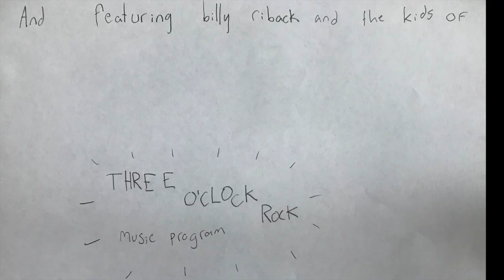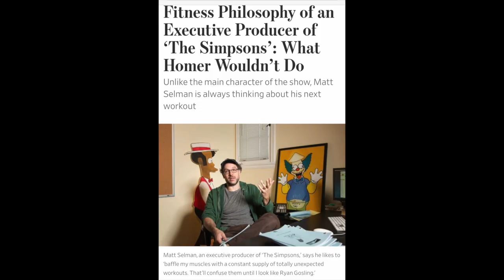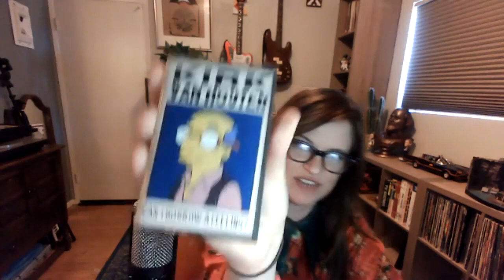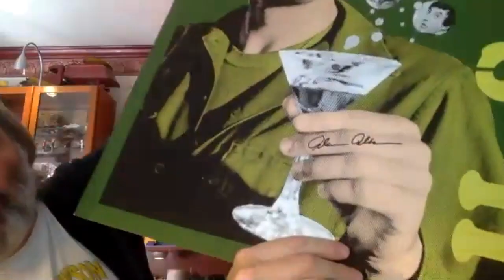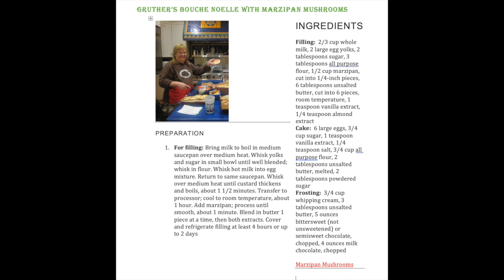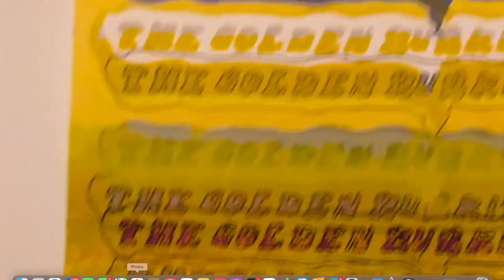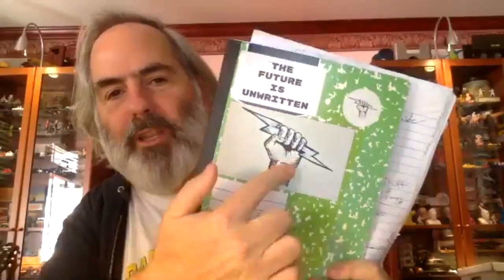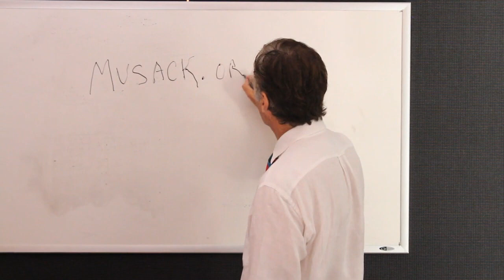Last Talk Show Simpsons Holiday Spectacular Matt Selman, Ira Kaplan, Allie Goertz and Julia Prescott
Musack presents Donick Cary in conversation with Simpsons Executive Producer Matt Selman, Round Springfield hosts Allie Goertz and Julia Prescott, Yo La Tengo's Ira Kaplan. AND the kids of the Three O'Clock Music program and their Simpsons songs.   It's a holiday spectacular --   gift ideas, recipes, songs and discussion of best Simpsons Holiday Episodes !